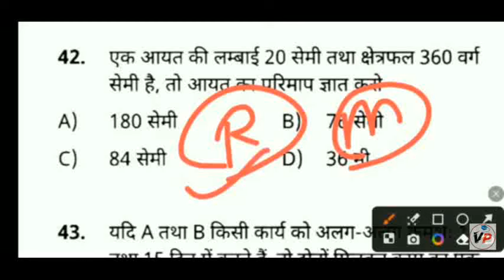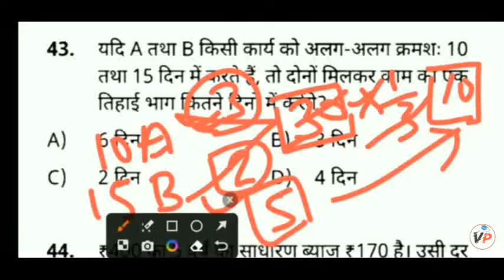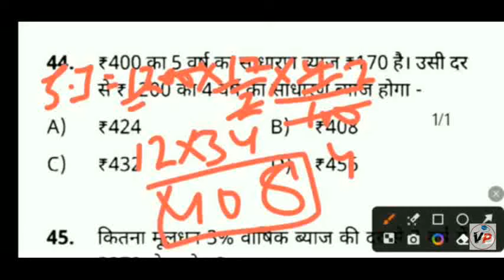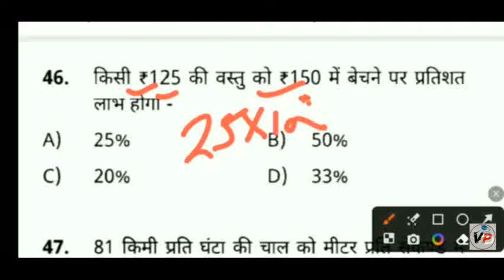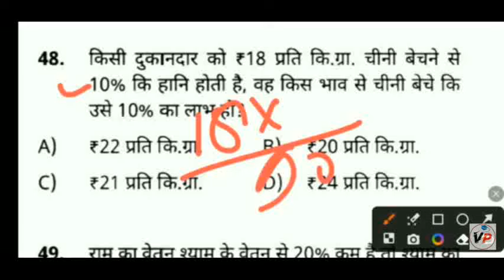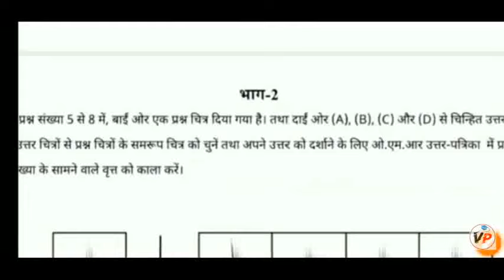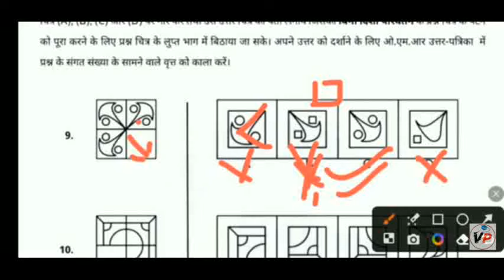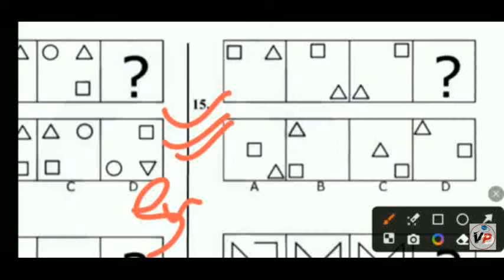विद्याज्ञान स्कूल प्रवेश परीक्षा 2025 | VidyaGyan School Entrance Exam 2025 Class 6 paper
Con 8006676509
✓ विद्याज्ञान स्कूल 2025 की बेहतरीन तैयारी के लिए आज ही हमारा App Download करें और बाहुबली बैच ज्वाइन करें

VidyaGyan VidyaGyan VidyaGyan VidyaGyan kya hai

VidyaGyan School kha par hai

VidyaGyan School campus

VidyaGyan School location VidyaGyan School exam

VidyaGyan School exam

VidyaGyan School age limit

VidyaGyan School video

VidyaGyan School hostel

VidyaGyan School video new 2024

VidyaGyan School information VidyaGyan School all information

kya VidyaGyan School free hai ?

VidyaGyan School mein padhayi kaise hoti hai ? Ajay Vidyagyan Youtube Team

VidyaGyan School question paper VidyaGyan School best book

VidyaGyan School best book 2024

Ajay Vidyagyan VidyaGyan School

VidyaGyan School admission process 2024 class

6

VidyaGyan School admission in class 6 2024

VidyaGyan School Entrance exam 2024 VidyaGyan School Entrance exam result 2024

VidyaGyan School exam date 2024

Vidyagyan school exam 2022, Vidyagyan school 2022, Vidyagyan school modal paper, Vidyagyan school exam, up vidyagyan School, Shiv Nadar foundation, Up Vidyagyan school, Uttar Pradesh

vidyagyan School, Vidyagyan school exam

2022, Ajay Vidyagyan, Vidyagyan ki taiyari, Ajay Vidyagyan school, Vidyagyan school, Ajay Vidyagyan, Vidyagyan school student, Vidyagyan school ki taiyari kaise karen, Ajay Vidyagyan,

Vidyagyan school, Ajay Vidyagyan, Vidyagyan school model paper, model paper 2022,

Vidyagyan school vidyagyan School exam 2022

vidyagyan school paper vidyagyan school ki taiyari kaise karen

vidyagyan school paper pass kaise karen vidyagyan school paper class 6

vidyagyan School model paper vidyagyan School important questions

vidyagyan School important questions math vidyagyan School crash course

vidyagyan school ki taiyari kaise karen Uttar Pradesh vidyagyan school

vidyagyan School 2022 ka paper vidyagyan School form kaise banaenO

best book for Navodaya Vidyalaya best book for vidyagyan school

Ajay Vidyagyan vidyagyan School model papers

vidyagyan School Uttar Pradesh vidyagyan school

vidyagyan School UP vidyagyan School Bulandshahr

Vidyagyan school Bulandshahr admission form 2021

Vidyagyan school sitapur admission form 2021 School mein admission kaise hota hai puri video Up vidyagyan School form date 2021

vidyagyan syllabus,

vidyagyan syllabus 2022-23, vidyagyan school admission form update,

up Vidyagyan school form kab aaenge,

vidyagyan school online form 2022-23,

up Vidyagyan,

up Vidyagyan school class 6,

Vidyagyan school entrance exam 2021-22,

Vidyagyan admission form 2022-23,

Vidyagyan school eligibility kya hai

Vidyagyan school exam 2022, Vidyagyan school

2022, Vidyagyan school modal paper, Vidyagyan

school exam,up vidyagyan School, Shiv Nadar

foundation, Up Vidyagyan school, Uttar Pradesh

2022, Ajay Vidyagyan, Vidyagyan ki taiyari, Ajay

Vidyagyan school, Vidyagyan school, Ajay Vidyagyan, Vidyagyan school student, Vidyagyan

school ki taiyari kaise karen, Ajay Vidyagyan,

Vidyagyan school, Ajay Vidyagyan, Vidyagyan

school model paper, model paper 2022,

Vidyagyan school

vidyagyan school ki taiyari kaise karen vidyagyan school paper pass kaise karen

vidyagyan school paper class 6 vidyagyan School Class seventh

Vidya Gyan ki taiyari best book best book for Navodaya Vidyalaya

vidyagyan School Sitapur vidyagyan School Sitapur